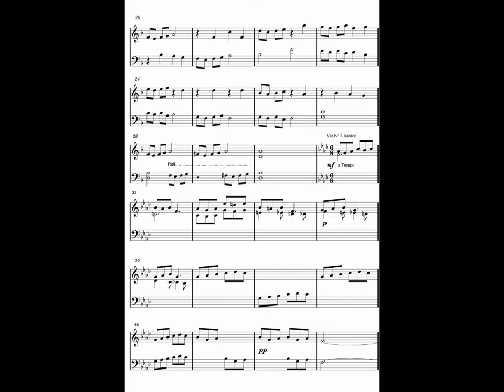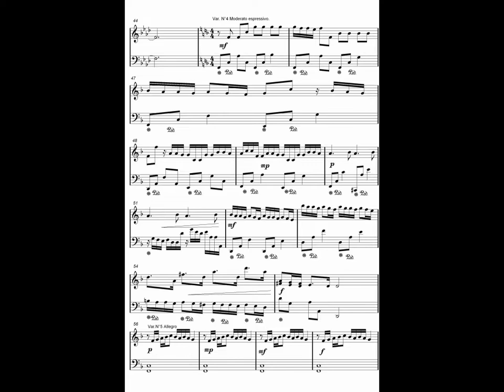Franco Trabucco: 5 piccole Variazioni per Pianoforte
a Giovanni Battista Romano.
(2022)